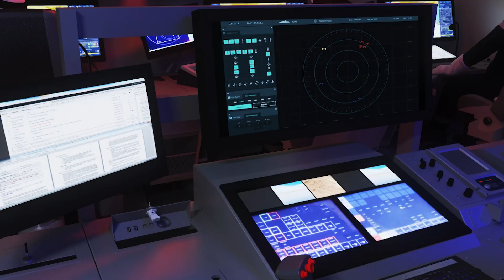Frégates de Défense et d'Intervention (FDI) © Naval Group